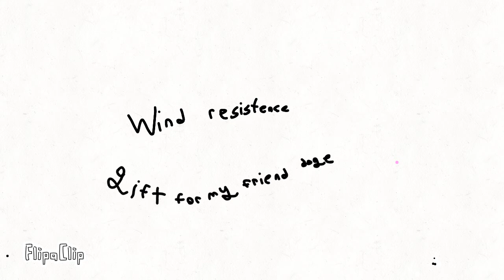Wind resistance animation meme (gift for my friend doge)